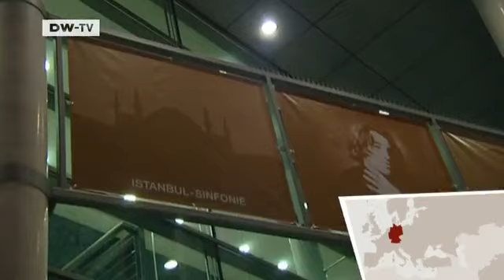Turkish Musician Fazil Say in Dortmund | euromaxx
The Ruhr Valley and Istanbul are both European cultural capitals this year. Turkish musician Fazil Say is staging a four day series of concerts in Dortmund.